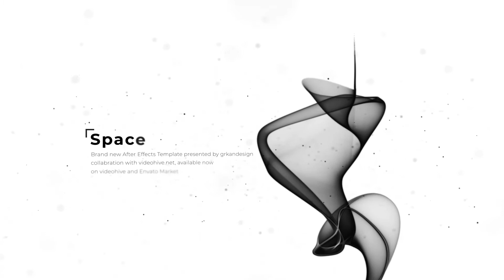After Effects Template: Pure | Inspiring Titles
You don’t need any plugin, After Effects CS6 and above versions
Stunning 4K quality
17 scenes, 20/40 title placeholders
Create your own scene with color control panel
3 Premade themes included